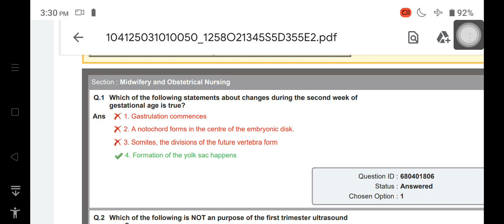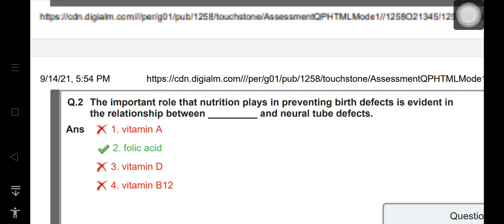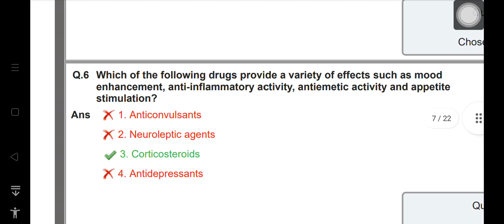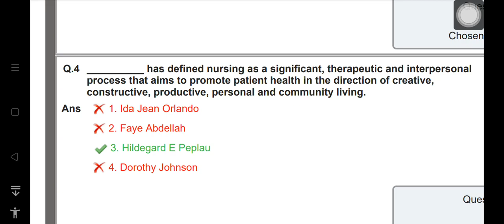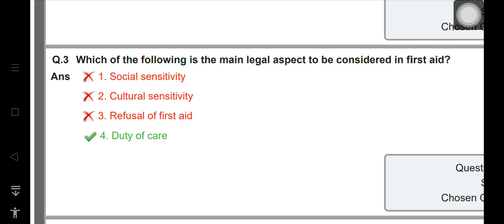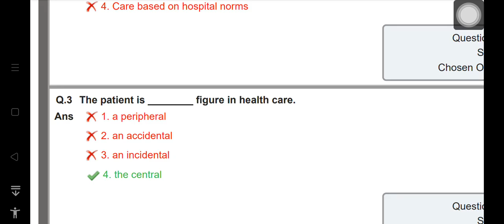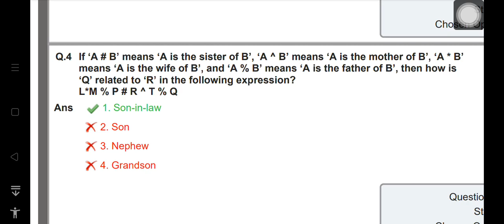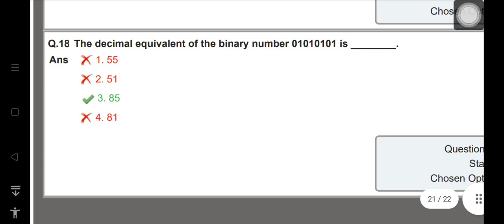UP NHM CHO 2021 paper with answer |Full CHO paper |Nursing Science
Paper 2 2021 UP NHM CHO| Last year Paper||Next Shift paper